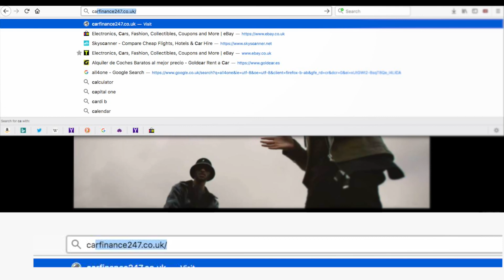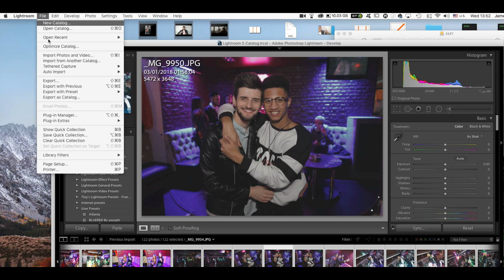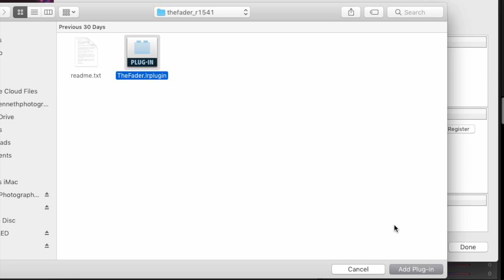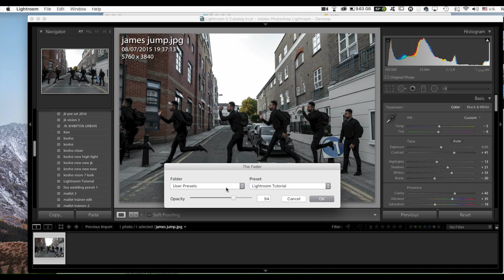THE FADER LIGHTROOM PRESET PLUG IN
Great Lightroom plug-in which give you to power to control the preset levels.